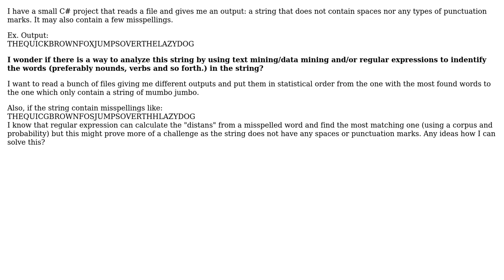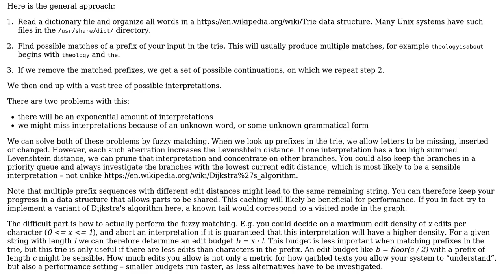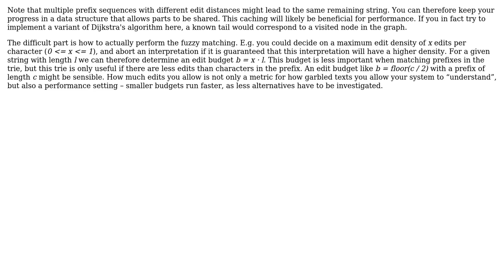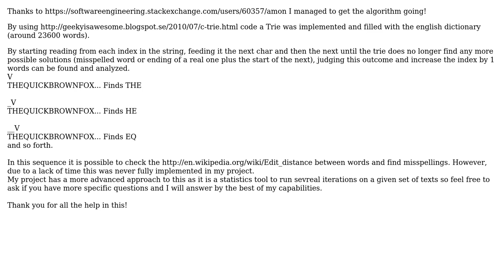Software Engineering: Word recognition in a string without spaces or punctuation marks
With thanks & praise to God, and with thanks to the many people who have made this project possible! You are responsible for your own actions.